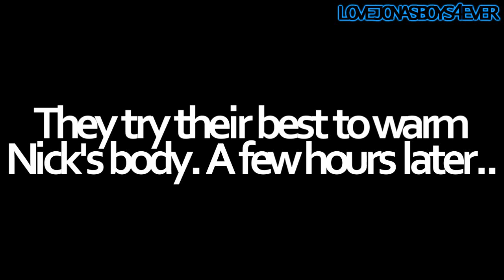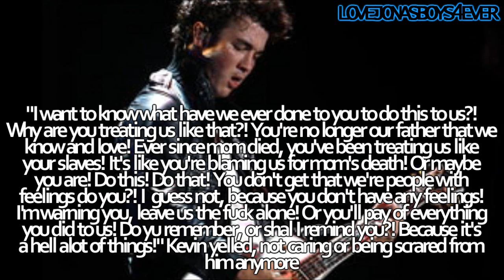Deadly Secrets A Jemi Movie Part 14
Here is part 14 :) I did it for a while, just wanted to wait :P Okay, so I started school again today, but, it's kinda weird, like starting Thursday I have a 10 day vacation, then 2 weeks of school, then 10 days for Christmas and New Year :) So, it's kinda freaky XD So, I have no idea when the next one will be out. Maybe tomorrow, maybe after 1 week, I don't know. Yeah, and I'm not going to soccer training for about 1 week, because I have a serious injury in my knee, and I can't walk properly, so, yeah, ice and warm water everyday! :( So, I'm really sad about soccer, I love playing soccer, tho! :( Who saw "2012"? It's AMAZING, if you didn't see it, you better see it :) I was crying through half of the movie, it's just awesome! One of my fave movies ever ;) Yeah, I might be traveling somewhere in these next 10 days, not sure. Haha XD I'm teaching my BFF how to use twitter! XD She's awesome! I love her! Oh, please follow her, :) And please follow me, to get my lastest updates on Jemi, any new movies, and much more! :) Again, still trying to get the Jonas Brothers to come to Egypt, it's the main thing in my life right now! :D Who's excited for Christmas? I know I am :) Tho, we don't celebrate it here in Egypt, because it's not one of out stupid traditions! :( Which suckkks! :'( Yeah, so nothing to say here XD
Okay, how about you give me 2 COMMENTS? IS THAT HARD? 2! JUST 2 FOR NOW! PLEASE! I get 60+ views, but what, 1 comment? 2 comments? Please! I want more! I will appreciate them very much :)
Ohh, almost forgot XD
HAPPY 17TH BIRTHDAY MILEY RAY CYRUS! LOVE YOU! :)